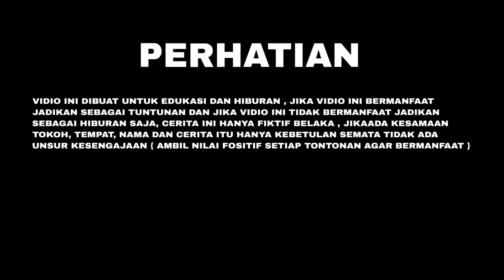DR BEBASKAN WANITA DIGUNAGUNA DUKUN TARGET GILA | dang rajo terbaru | ustadz nasihin terbaru